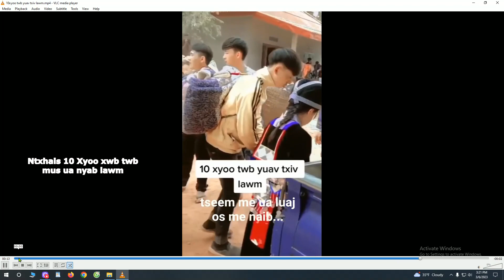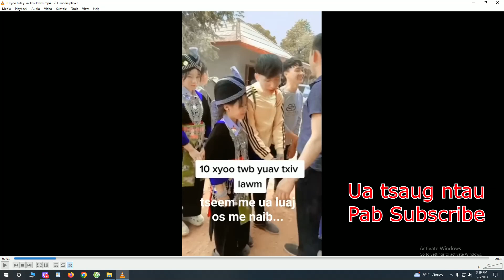10 Xyoo xwb twb mus ua nyab lawm, 苗族 3/17/2023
Original content... image, graphic, used in this video is for display
purposes ONLY... I make videos on lots of things -  basically,  my
world within a YouTube. the video belongs to Hmong USAib
youtube channel. unauthorized to down load or re-upload will